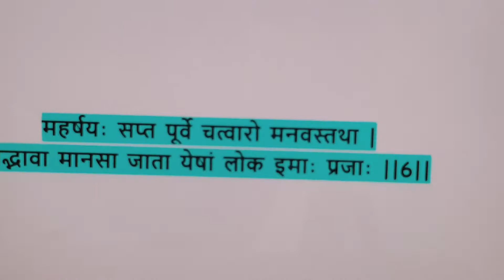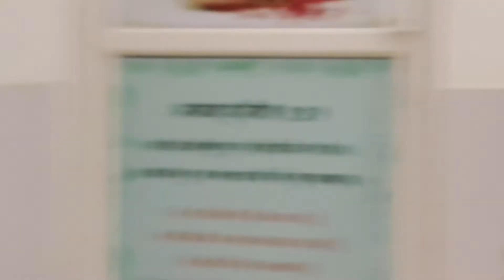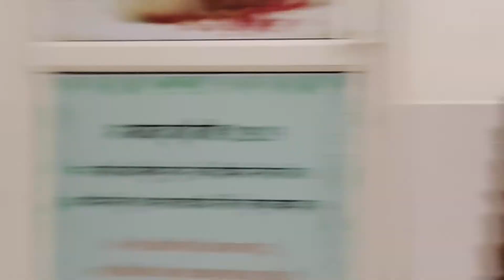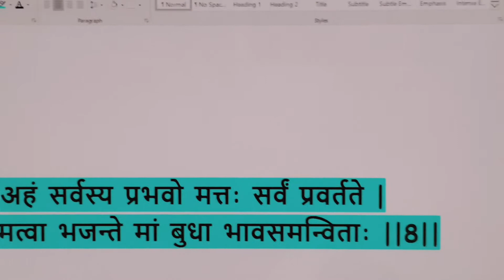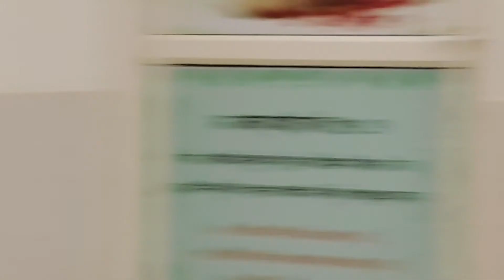अविचल भक्ति योग (श्रीमद् भगवत गीता 10.6-8)